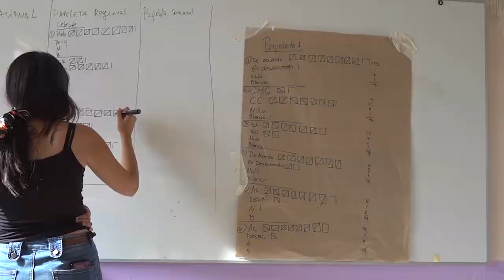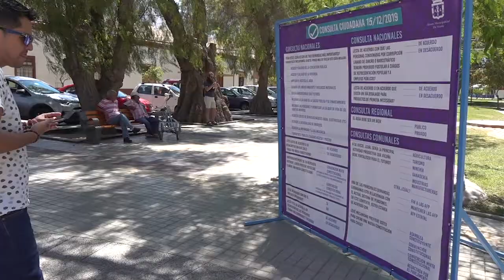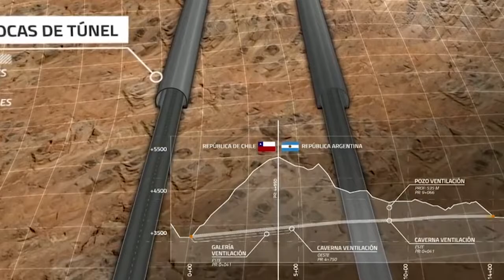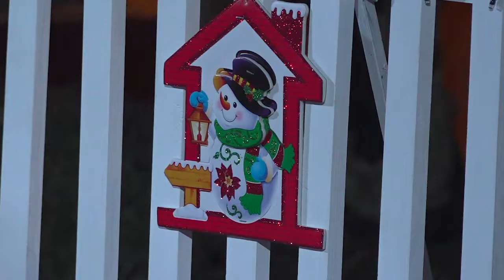Panorama Informativo | 17 de Diciembre 2019 | Elquina TV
PanoramaInformativo 17 de Diciembre 2019
• Casi 3.500 personas votaron en Consulta Ciudadana en Vicuña.
• Nuevas autoridades de San Juan, Argentina ratifican la voluntad de continuar integración con Vicuña y la Región.
• Luces y un regalo fueron las novedades en el encendido del árbol de navidad en el frontis del municipio en Vicuña.